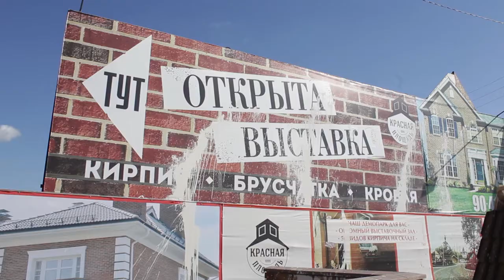Кто и зачем облил арт-объекты краской?